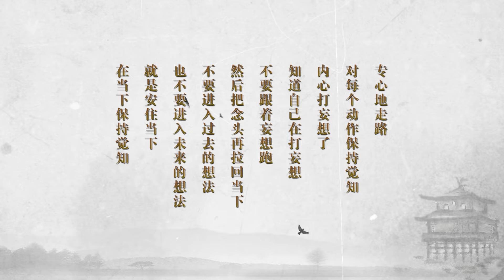正念行禅·一百四十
济群法师 2021年1月25日于泰宁甘露别院正念行禅开示